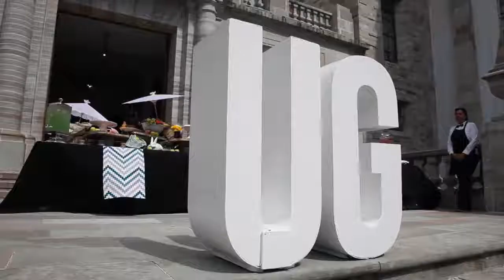Reconocimiento Mérito Académico 2018